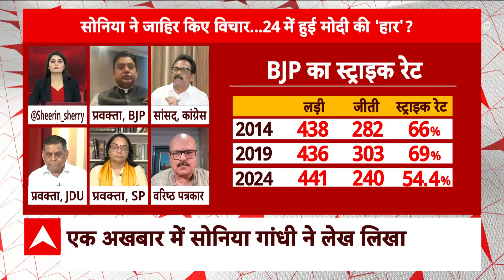Neet पेपर में हुई धांधली को लेकर Congress प्रवक्ता ने BJP से किए सवाल ? | ABP News | Rahul Gandhi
सोनिया गांधी ने NEET परीक्षा में धांधली को लेकर कहा, परीक्षा पर चर्चा करने वाले पीएम पेपर लीक पर चुप्पी साधे हुए हैं. इस परीक्षा ने देश भर के तमाम परिवारों को तबाह कर रखा है.सोनिया गांधी ने लोकसभा में इमरजेंसी पर मोदी सरकार के प्रस्ताव को लेकर भी जवाब दिया. सोनिया ने लिखा कि मार्च 1977 में देश के लोगों ने इमरजेंसी लगाई जाने पर अपना फैसला सुनाया था, उसने तत्कालीन सरकार को स्वीकार कर दिया था. 1977 के फैसले को हमने बिना किसी हिचकिचाहट के स्वीकार किया इसलिए हम 1980 में दोबारा उस बहुमत से वापस आए जिसे मोदी कभी नहीं पा सके.

सोनिया गांधी के इसी हमले पर BJP उसके सहयोगी दलों ने अपने निशाने पर लिया है... और सोनिया गांधी समेत कांग्रेस पर हल्ला बोल दिया है... ऐसे में सवाल है कि नतीजों के बाद इस 'शक्ति प्रदर्शन' पर कांग्रेस को जनता का कितना समर्थन मिलने वाला है? आज की बहस इसी सवाल पर लेकिन देख लीजिए पहले वार-पलटवार